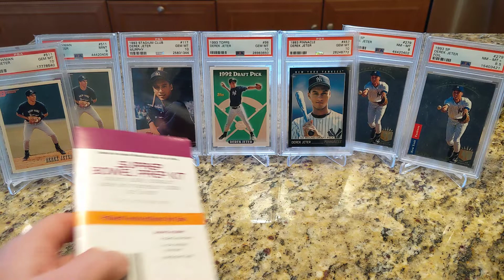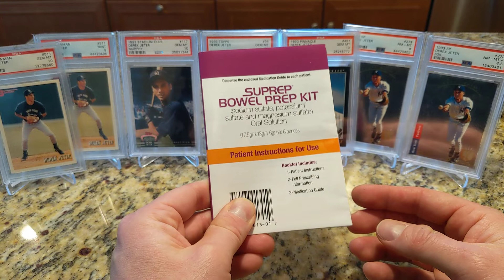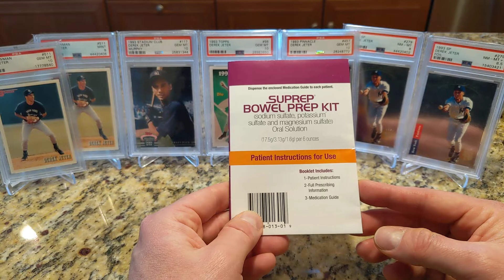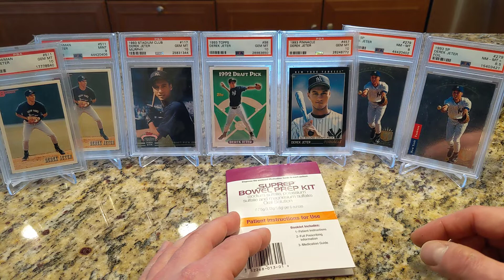DarthFungus Gets a Colonoscopy *BONUS* Derek Jeter Rookie Card Collection!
DarthFungus returns to provide an important public service announcement.